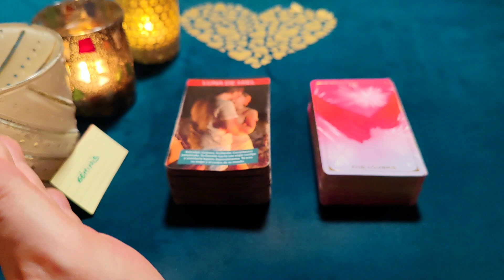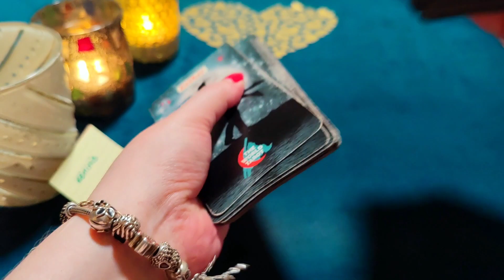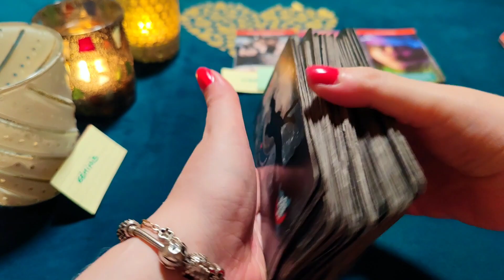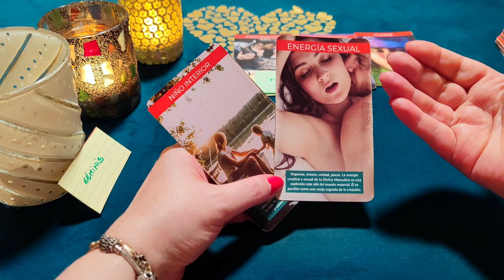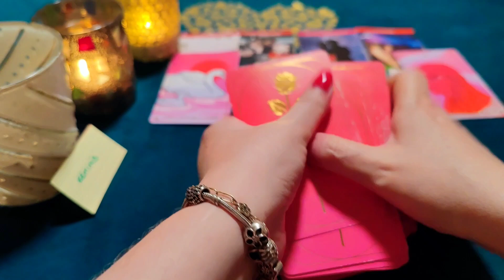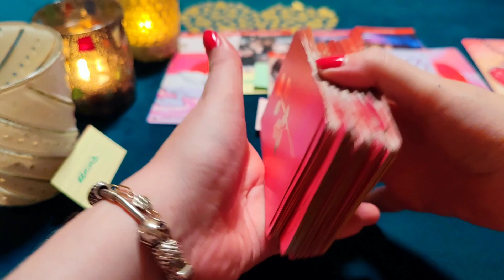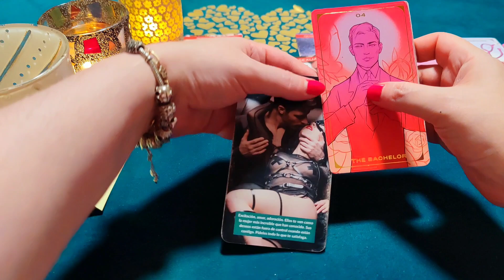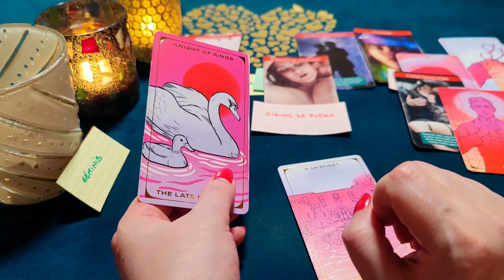GÉMINIS ♊ WOW!😍 QUIERO 1 CITA CONTIGO Y QUE SEAS MI NOVIA‼️😱HORÓSCOPO GÉMINIS AMOR OCTUBRE 2023❤️